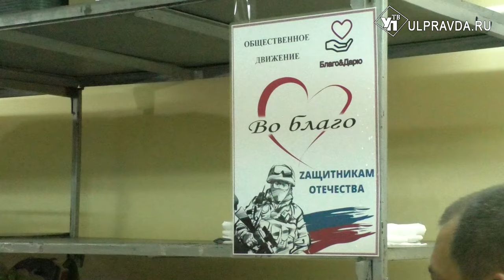Можно сдать, можно взять. В Ульяновске открыли благотворительный склад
В Ульяновске открыли благотворительный склад, где все нуждающиеся смогут взять необходимые вещи, а неравнодушные люди оставить одежду, обувь и игрушки. Как работает новая точка общественного движения «Благо дарю», узнаете в нашем материале.